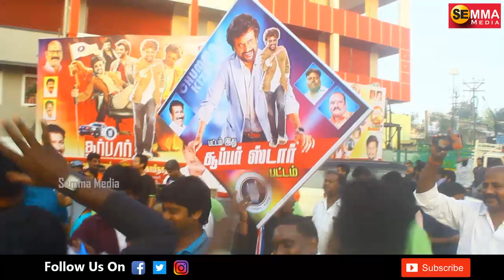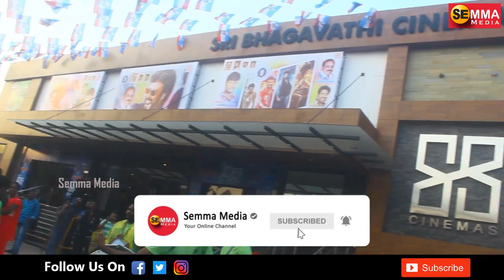Darbar Public Review | Darbar படம் எப்படி இருக்கு | Darbar Movie Review | Public Opinion | FDFS